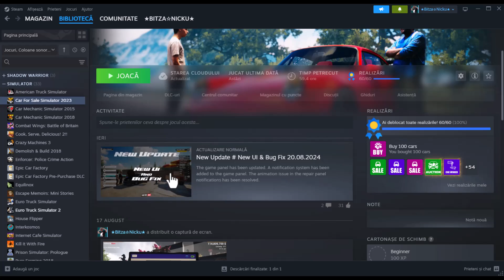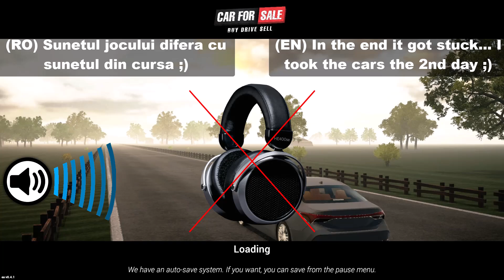Car For Sale Simulator 2023 New Update v0.4.1 vs BUG (new UI & Bug Fix)